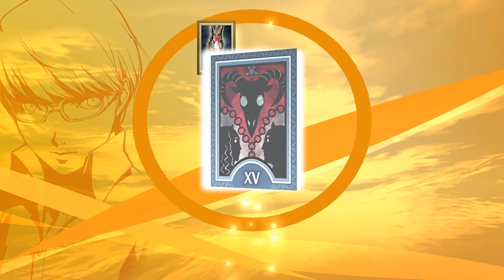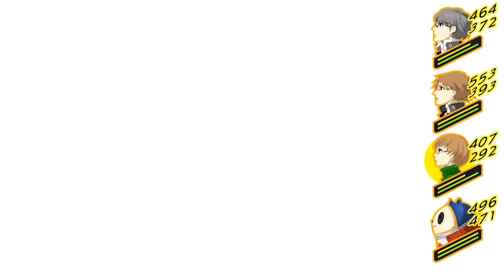PERSONA 4 GOLDEN PS4 Walkthrough Gameplay Part 57